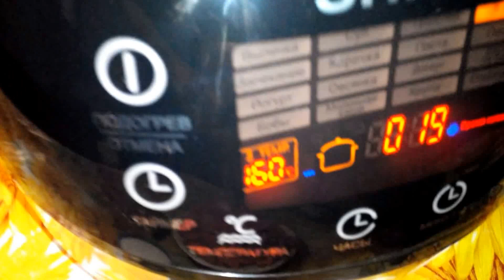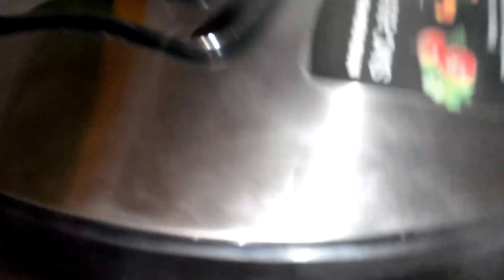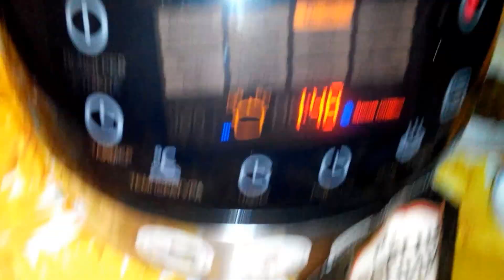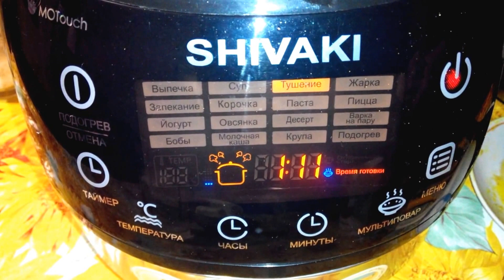Как Приготовить Узбекский Плов с Мясом в Мультиварке! Просто, Вкусно и Недорого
Ингредиенты:
Рис 2 ст.
Лук репчатый 2 шт. больших
Морковь 4 шт. средних
Мясо 400 гр.
Лаврушка
Специи для Плова
Перец чёрный молотый (горошек)
Чеснок 1 головка
Масло подсолн. 70-100 мл.
Вода
● Наш Канал посвящён обзору программ и игр на Андроид и ПК